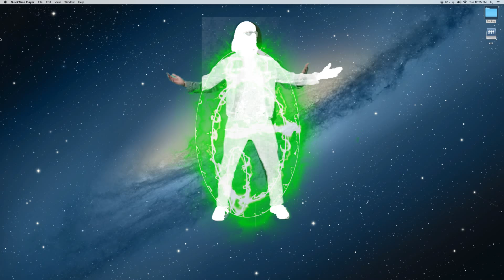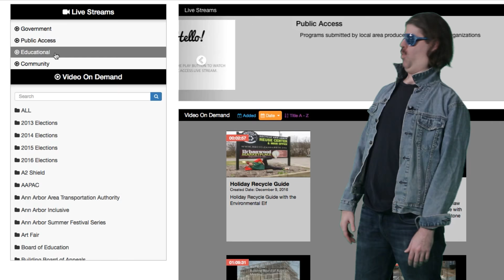CTN On Demand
Video showcasing where you can watch CTN online!